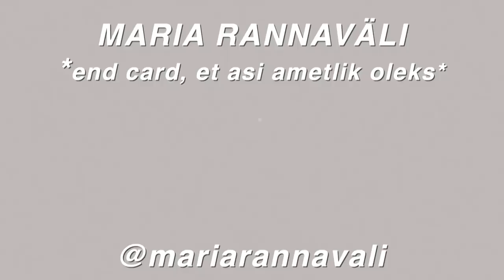kokka minust ikkagi vist ei saa...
nonii... minu kokkamisoskused said see nädal proovile pandud! ei hakka valetama, need quesadillad maitsesid tegelikult NIII hästi!!! aitäh Kogumispäevikule, et endiselt minusugust ilmselgelt oskamatut algaja kokka sponsoreerite ja motiveerite oma harjumusi muutma!🧡

!!! ärge unustage, et kommenteerijate vahel paneb Kogumispäevik loosi 50€ Coop kinkeka;) andke kommentaarides teada oma parimad nipid toidukuludelt säästmiseks !!!

*Mõlemast kanalist leiab häid nippe ning vahvaid nõuandeid ehk soovitan soojalt jälgida:) Iga mõne aja tagant ilmun ka ise Kogumispäeviku Insta stoorides ehk visake pilk peale!

Quesadillade retsept: (maria casual stiilis ja ilma kogusteta, sest esiteks ma ei mõõtnud neid ja teiseks on kõigi pered erineva suurusega:D)
*vaja läheb:
  - tortillasid
  - hapukoort, ketšupit (kastme jaoks)
  - kana
  - riivjuustu (nagu nägite, siis tavalisega saab ka)
*kuidas teha?
  - prae kana
  - sega ketšupist ja hapukoorest kaste kokku (õige ketšupi-hapukoore      vahekord on siis, kui see maitseb nagu see friikate kaste, mida väiksena sõid)
  - määri kahele tortillale kastet, ühele neist pane juust ja kana, teine aseta nende peale
  - pane quesadilla pannile, lase mõlemalt poolt madalal kuumusel
  - kui juust tundub sulanud siis pane taldrikule ja palveta, et maitseb hästi!

Montaažiga oli abiks Rasmus Leinsalu:)

- Maria